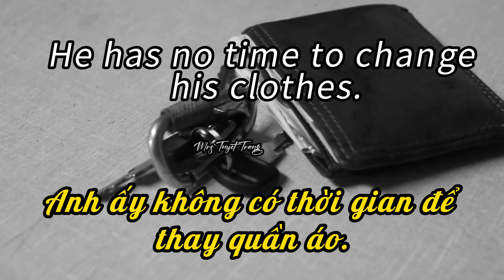3. HỌC TIẾNG ANH QUA TRUYỆN - 3 WAKING UP LATE